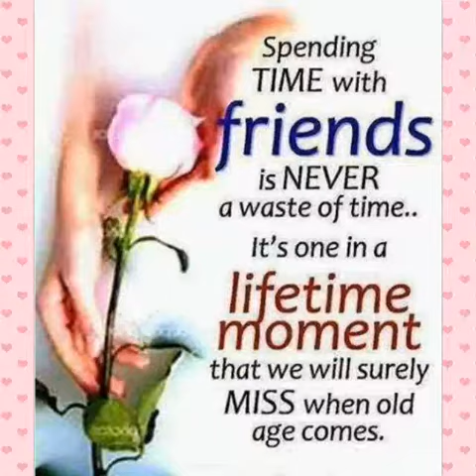Lovely Bratz Dolls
💟 Friends aren't measured in time, but in all the moments they've been there.   It's nice having you ladies...someone I can talk to, laugh with, and spend my time with almost every week. With the short period of time we've known each other, it feels like we've known each other for years.  Let's keep up this new friendship and hoping we'll last for a lifetime. Looking forward to build more great memories with you all. See you ladies this weekend.💕😍🌷💋🌻💞😘